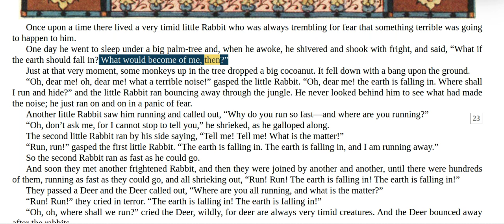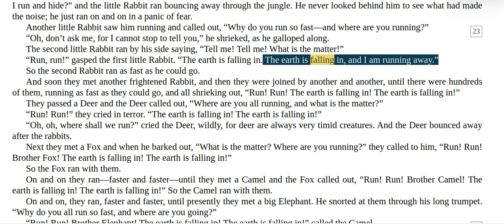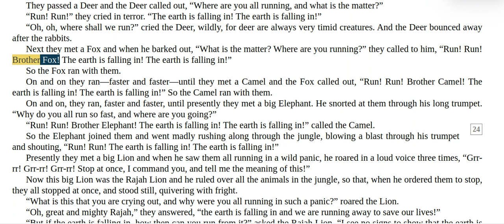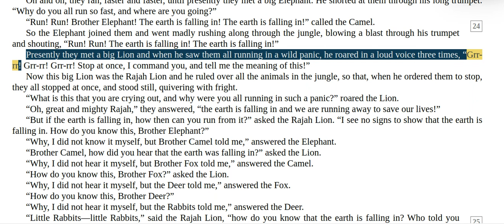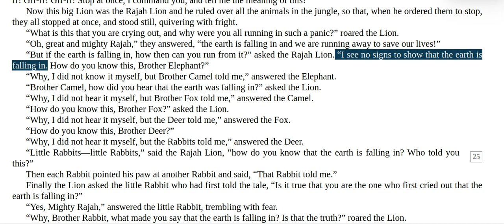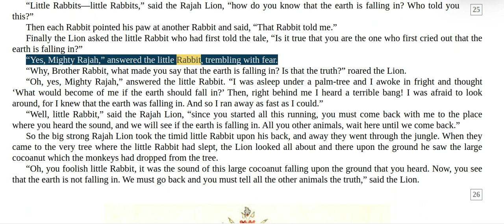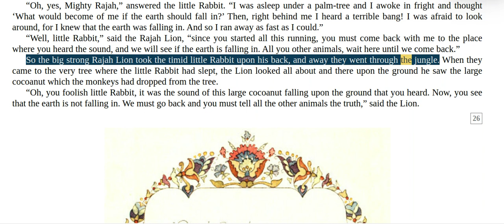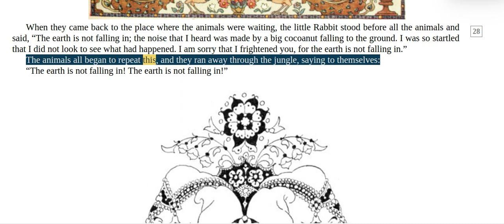THE TIMID LITTLE RABBIT - read aloud video series.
THE TIMID LITTLE RABBIT.

The Project Gutenberg EBook of The White Elephant, by Georgene Faulkner

Title: The White Elephant
       And Other Tales From India

Author: Georgene Faulkner

Illustrator: Frederick Richardson

Practicing reading English?
 Just follow along video scrolling text.
 Listen first time, mute audio and replay video once again, this time read yourself.
 You can slow down video speed using youtube video player setting button,  Playback Speed options.